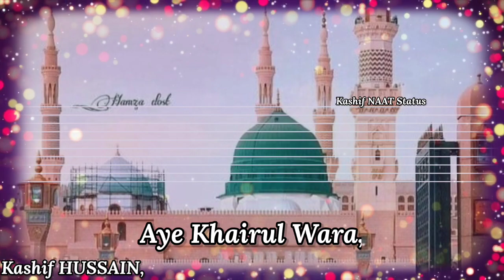New Rabi Ul Awal Special Status 2020 - Hafiz Ahmad Raza Qadri - Islamic Status - Kashif Naat Status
Artist | Reciter -- Hafiz Ahmad Raza Qadri
Album | Title Kalam-- Miladun Nabi Ka Jashan Hai